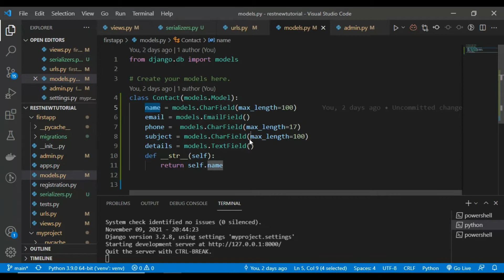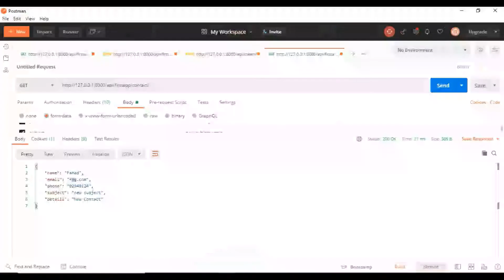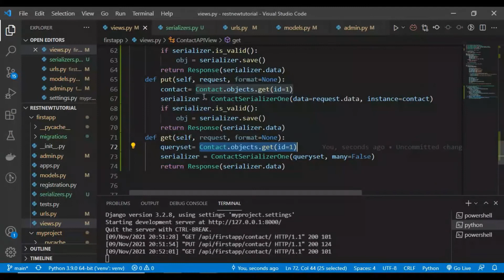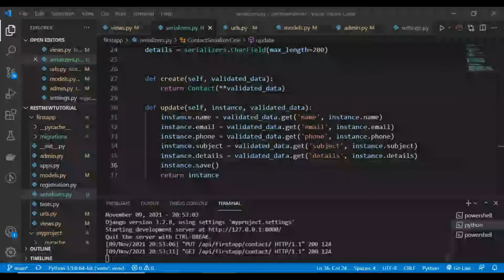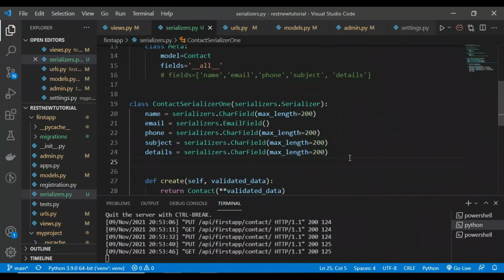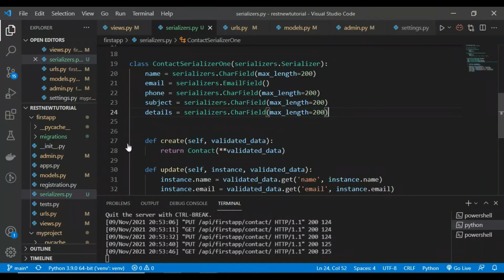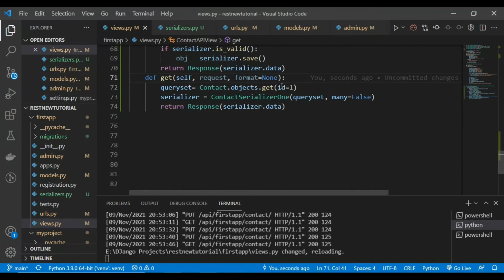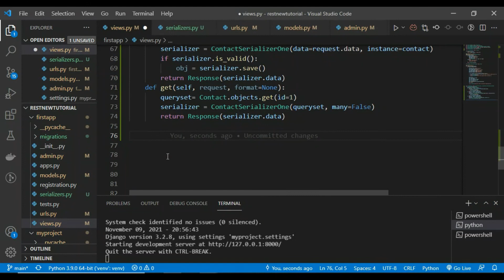15. Serializer | Serialize your models data easily | DJango REST API | Be a Professional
How to serialize model objects data ! how to save data using serializer! how to send data using serializer !